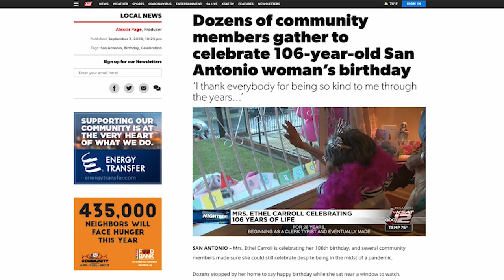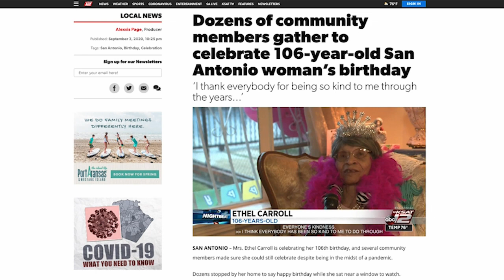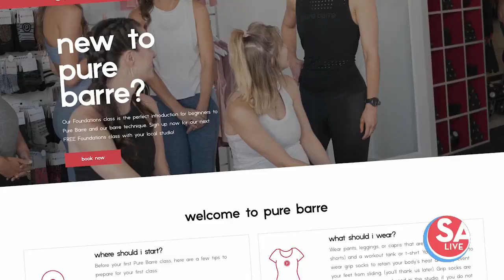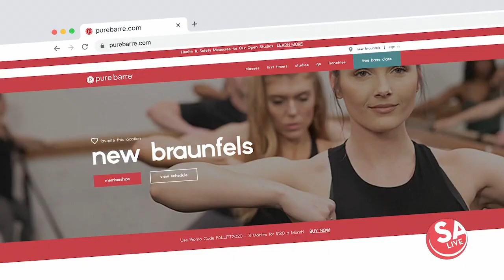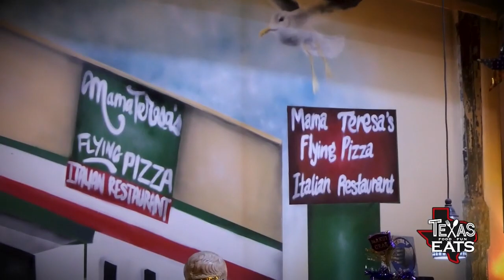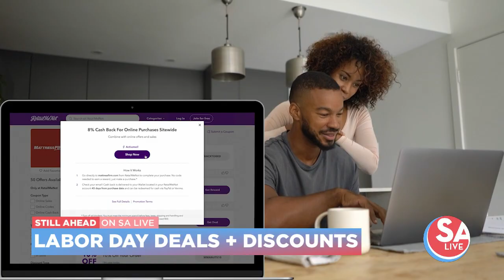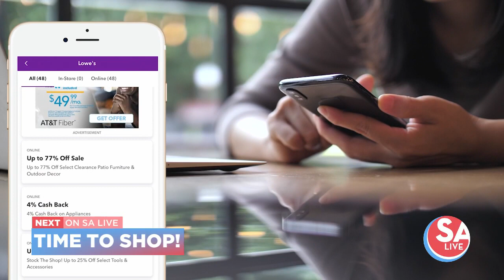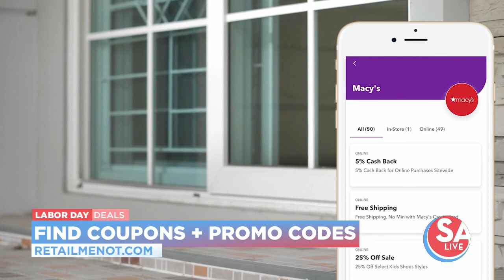SA Live : Sep 04, 2020